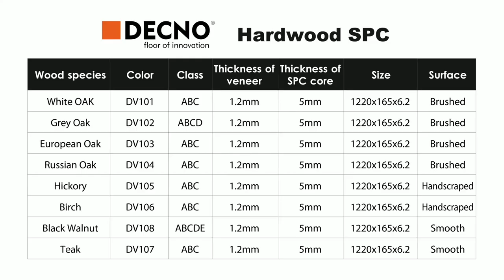SPC Flooring--DECNO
Besides OEM services, we have established our own brand on the basis of our strong production and R&D capacities. Quality is our hallmark, innovation is in our veins, sustainability is our philosophy. DECNO is committed to supporting brand owners, distributors, wholesalers and retailers with on-trend flooring designs and standout quality and performances.